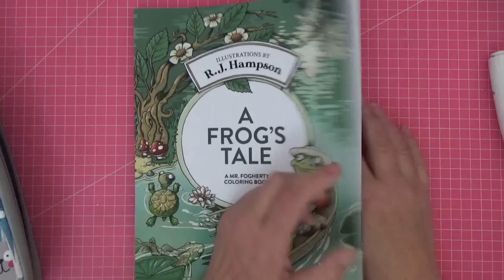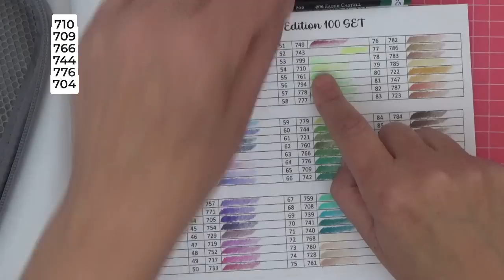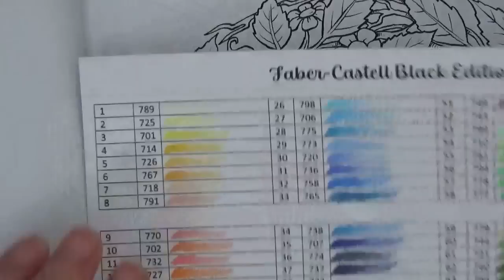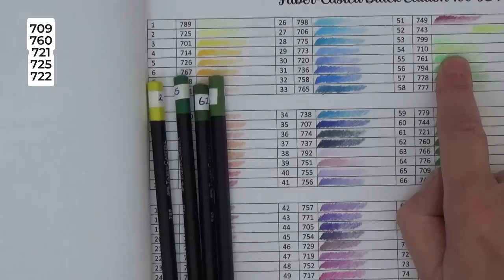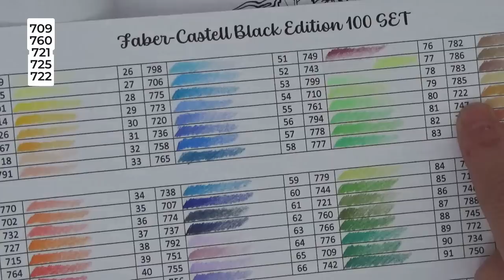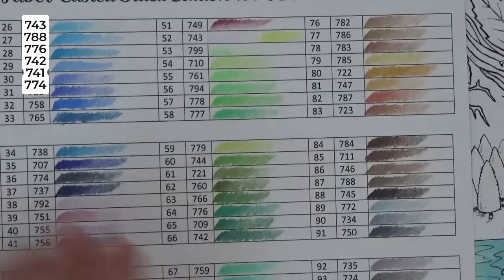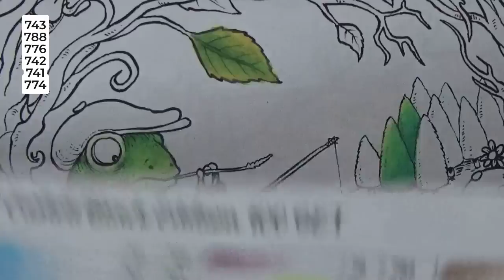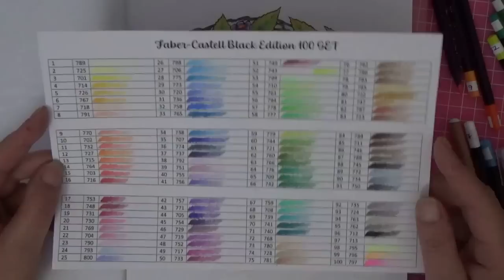Colour with me wit Faber-Castell Black Edition pencils in 'A Frogs Tale' - Rest & Recreation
Lets try out these pencils in R.J's book. How do they perform?

A Frog's Tale

cloud stencil

Faber-Castell Black edition pencils 100 set

@FaberCastellgroup russelljamesart afrogstale @rjhampson